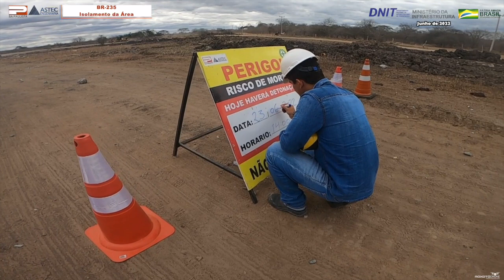BR 235 - Desmonte de Rocha (junho de 2022) - Campo Alegre de Lourdes-BA.